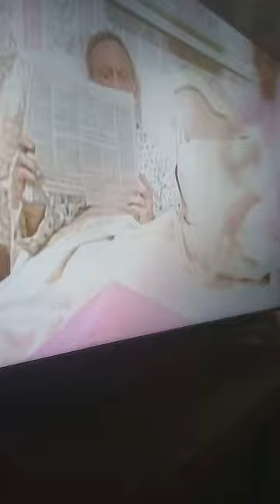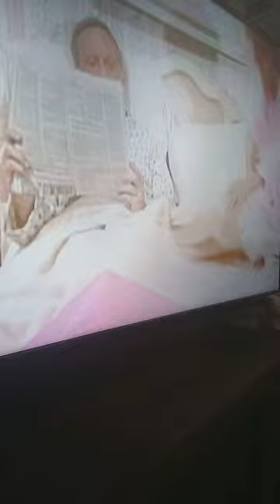threes company theme mixes